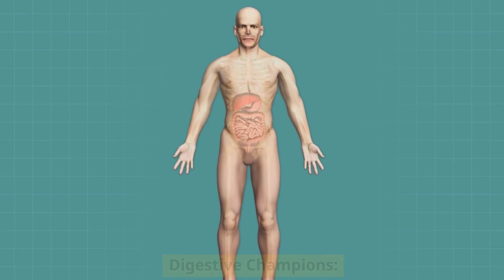🍎 Discover the Amazing Ways Apples Benefit Kids 🌟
In this video, we'll show you why apples are amazing for kids! 🍎 You'll discover how apples help children grow strong and healthy, with lots of energy for playing and learning. We'll share easy ways to include apples in your child's diet and why they're great for their tummy.  🌟

Mediterranean Diet Cookbook Made Simple Check on Amazon

Healthy Diet for a Nourished Liver Check on Amazon

The 80/20 Diet Check on Amazon